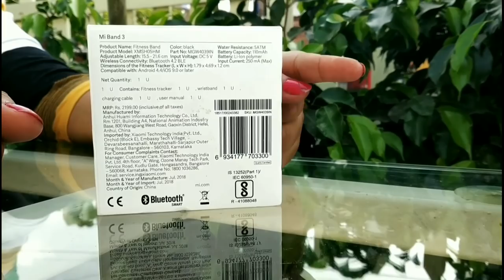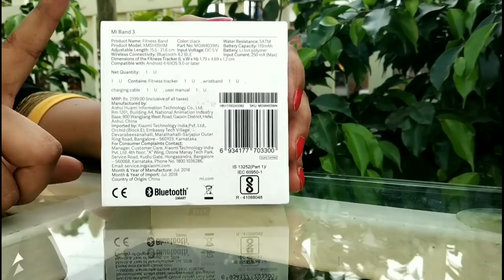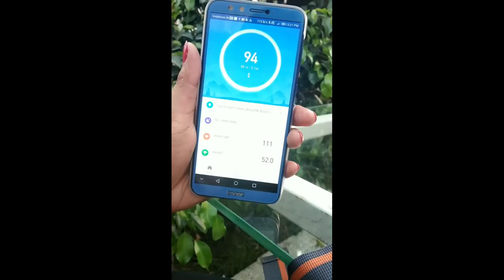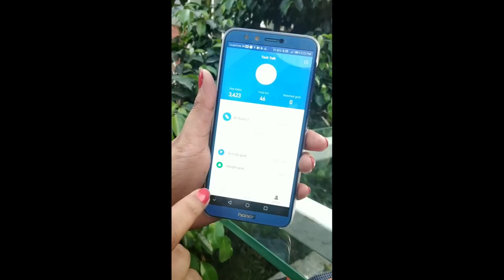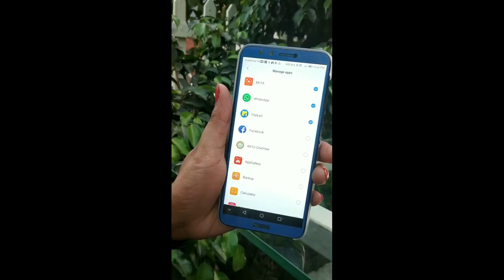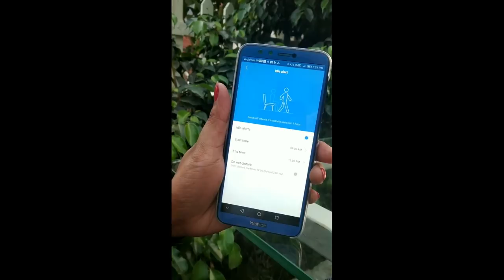Xiaomi Mi Band 3 Full Review by tech talk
Hello guys..
This is a complete unboxing and user guide of Xiaomi Mi Band  as to how setup and operate your mi band 3 fitness band. Friends in its first look it is really beautiful and loaded with a lot of cool and exciting features.
Keep Loving
Keep Sharing
Copying this video or any video is not allowed.